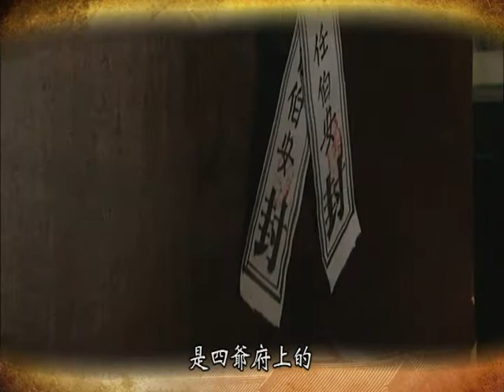2018 雍正王朝劇情搶先看15+16